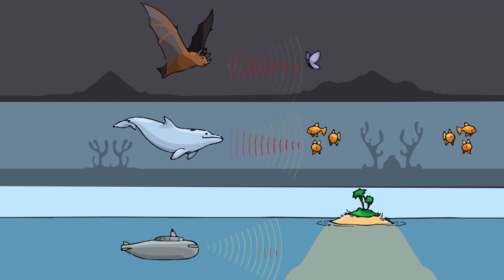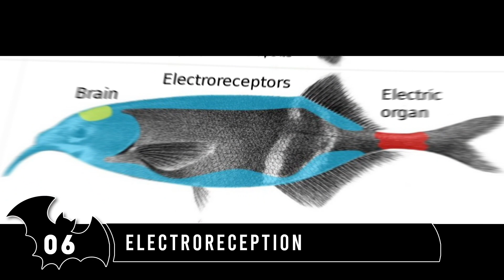Top 10 Animal's Superpowers That Make Human a Super Human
Prepare to be amazed as we unveil the Top 10 Animal Superpowers That Elevate Humans to Superhuman Status. From the incredible strength of ants to the echolocation abilities of bats, nature has bestowed animals with extraordinary traits that inspire awe and wonder. Join us on a journey through the animal kingdom as we explore the evolutionary advantages that make humans feel like superheroes. Whether it's the camouflage of chameleons or the regenerative powers of axolotls, these biological marvels will leave you in awe of the wonders of nature.